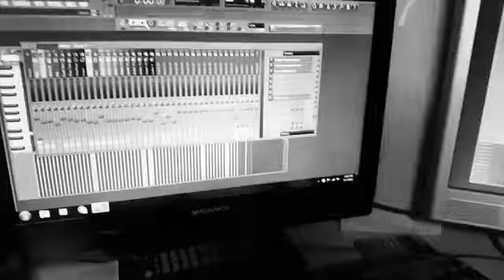SETH ROLLINS NEW THEME SONG